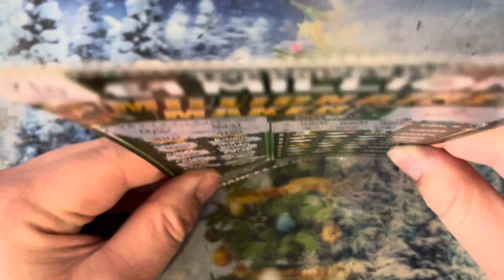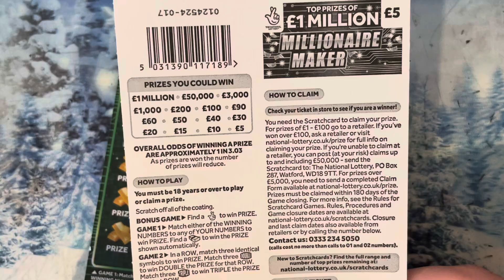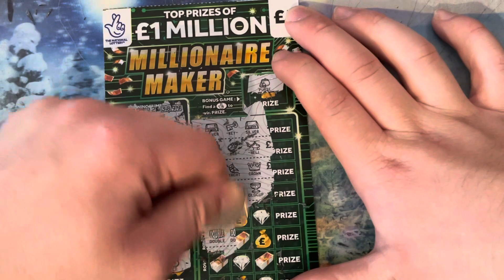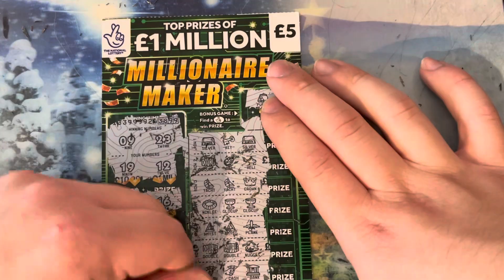Triple triple on million maker like comment below subscribe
Triple triple on million maker like comment below subscribe Thank you for watching Hope you enjoy it subscribe to my channel would help me subscribers forgot the 400 or more special video coming up tonight hopefully subscribe and like and now